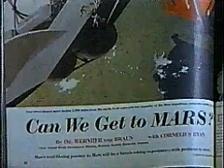Ο Πολίτης του Σύμπαντος